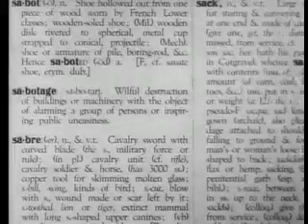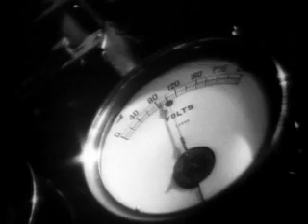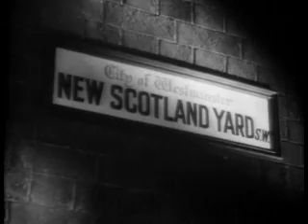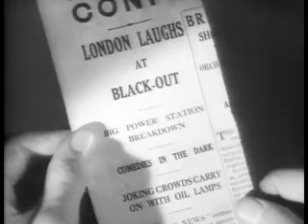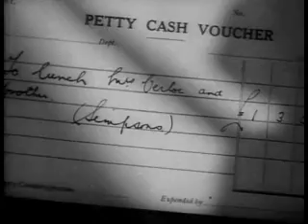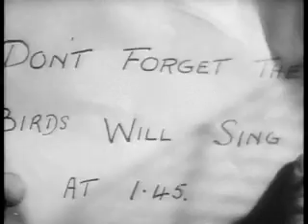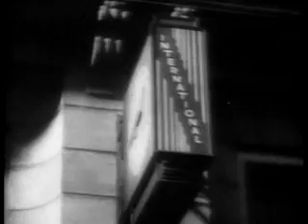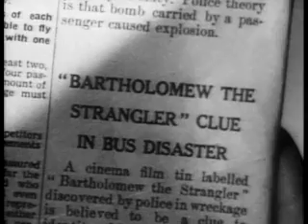Alfred Hitchcock | Sabotage (1936) [ Thriller] - Cinematheque - Classic Movies Channel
Cinematheque - Classic Movies Channel
A new movie every week!

Alfred Hitchcock | Sabotage (1936)

Sabotage, also released as The Woman Alone, is a 1936 British espionage thriller film directed by Alfred Hitchcock about terrorism in the United Kingdom and an agent who hides a time bomb in a delivery package to blow up London. It is loosely based on Joseph Conrad's novel The Secret Agent. It should not be confused with Hitchcock's film Secret Agent released the same year, or his 1942 film Saboteur.

Suddenly, London goes dark and loses all of its electricity. There is commotion at a cinema, with people demanding their money back. The owner of the cinema, Karl Verloc (Oscar Homolka), enters through a back entrance to the living quarters above, and pretends to have been asleep and not know anything of the blackout. His wife, Mrs. Verloc (Sylvia Sidney) comes to get him and is surprised to see him, but he informs her that he had been sleeping the entire time. He instructs his wife to return the money to the customers -- against her protests -- because he has "some money coming in." As the money is about to be disbursed to the customers downstairs, the lights go back on. It is revealed that sand was put in the boilers as an act of sabotage on London's electricity grid.

Source:  Wikipedia